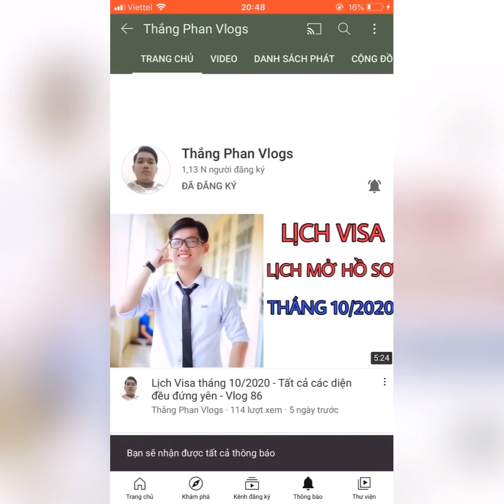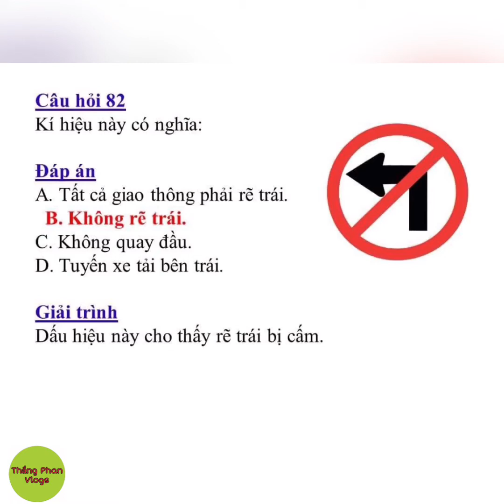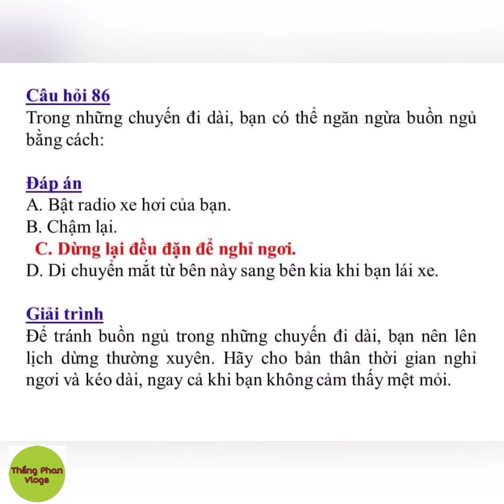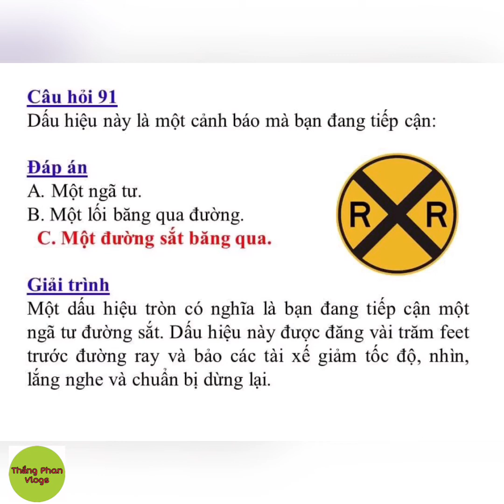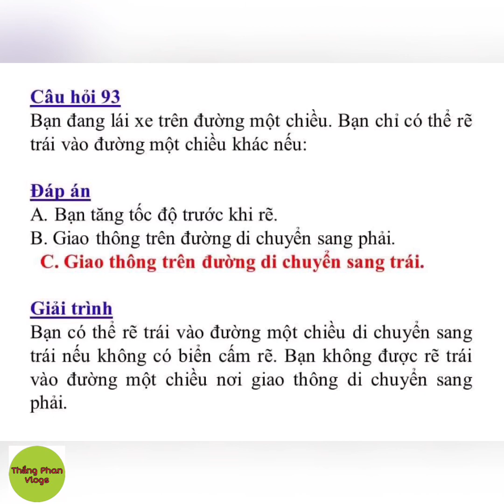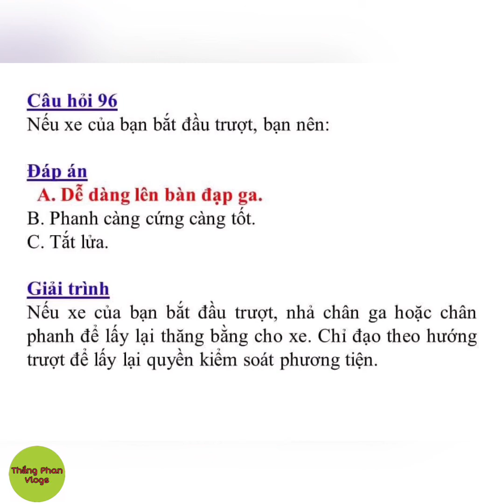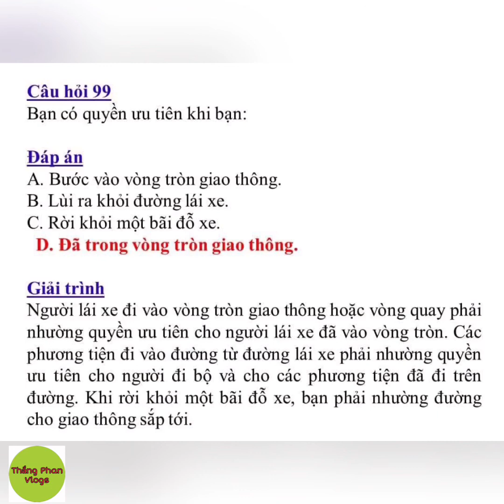Đề thi Lý Thuyết lái xe tại Mỹ bang New York - Đề 4 #79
Mình xin chia sẻ bộ đề thi bằng lái xe tại Mỹ bang New York
Mong được ủng hộ